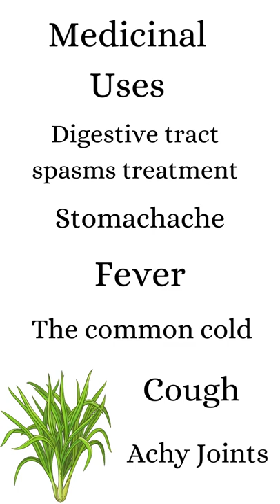Lemongrass Magic: Unlocking the Secrets of Cymbopogon Citratus!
In this video, you will see the taxonomy, medicinal uses, nutrients, form of consumption of the plant as well as a high-resolution shot of a cross-section of a midrib vein of a lemongrass leaf under the microscope all under 60 seconds.

Lemongrass is from the class Magnoliopsida and the family Poaceae. It contains nutrients such as manganese, magnesium, vitamin A, and vitamin C. It helps against fevers, the common cold, coughs, and stomachaches. You consume this plant in teas, through the use of essential oils, in meals, and for hair and skin products. Check it out under the microscope!

Plants are resilient organisms and they are very important for our survival. Let's discover the properties of Cymbopogon citratus otherwise known as Lemongrass.

Yeşil, Yeter & Akalin, Emine. (2015). Comparative morphological and anatomical characteristics of the species known as lemongrass (limonotu): Melissa officinalis L., Cymbopogon citratus (DC) Stapf, and Aloysia citriodora Palau. Journal of Pharmacy of Istanbul University. 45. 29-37.

Note briefly: Within a genus, there are various plant species, for this video only one species was shared.